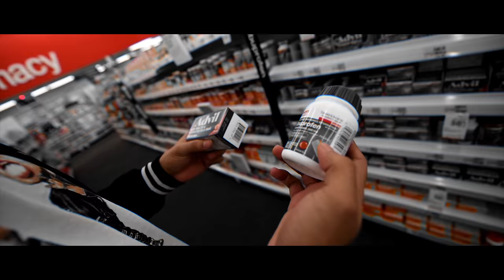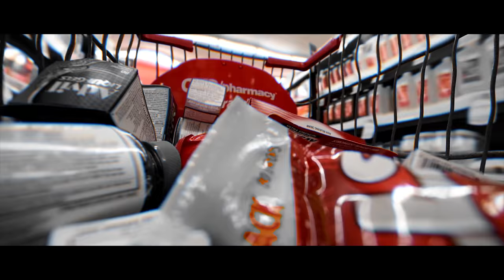FaZe Adapt - Legal Drug Addict (Official Music Video)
Opening up about my Drug Addiction...